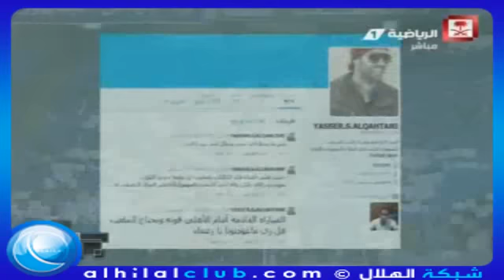الملعب - تقرير عن مواجهة الهلال والأهلي في دوري عبداللطيف جميل 2014-2015